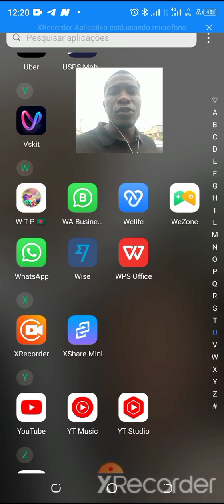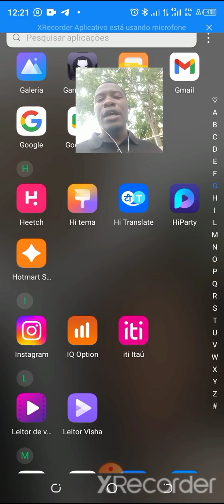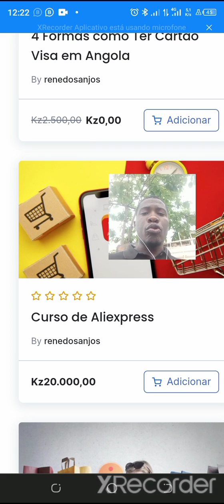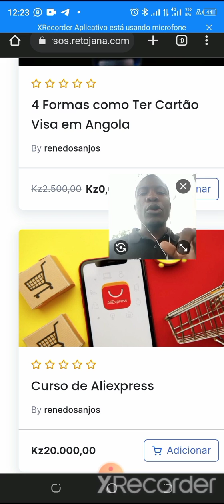Semana de Operações